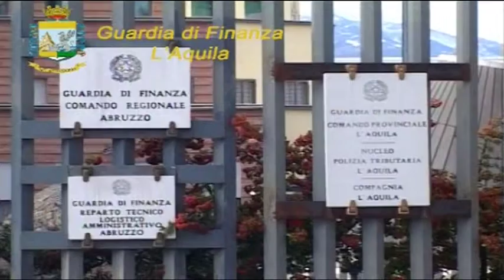Ex St. Andrews. 850 mila euro di nuovi sequestri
Diventa complessivamente di 2,4 milioni di euro il sequestro di beni, equivalente alla indebita percezione di fondi pubblici, agli indagati nell'ambito dell'inchiesta sulla ricostruzione del complesso immobiliare 'Ex St.Andrews' di Campotosto (L'Aquila) per la quale, secondo l'accusa, il contributo non era dovuto in quanto la struttura era fatiscente già prima del terremoto